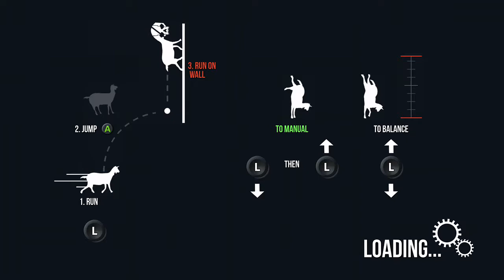GOAT SIMULATOR on XBox One S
Playing Goat Simulator on xbox one s - Xbox Pass Games